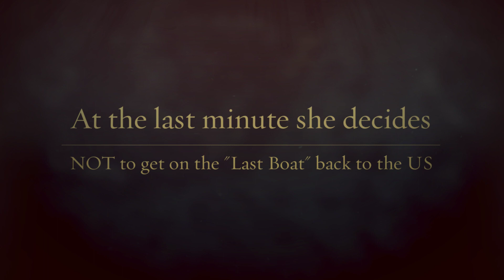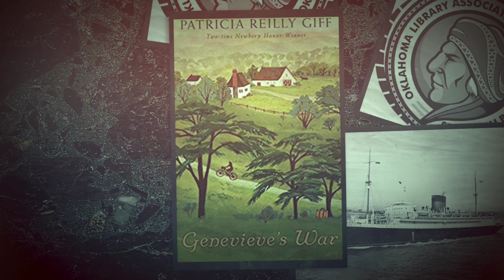Genevieve's war by Patricia Reilly Giff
A book trailer for GENEVIEVE'S WAR by Patricia Reilly Giff, nominee for the Oklahoma Children's Sequoyah Book Award, 2019.